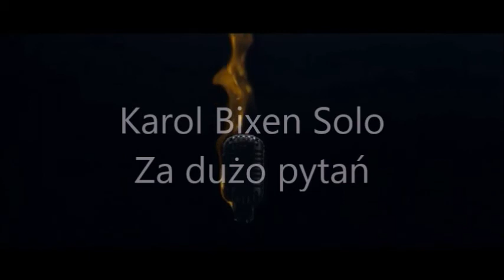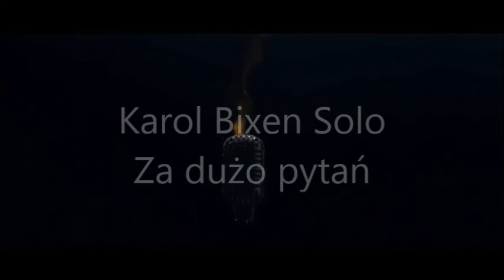KBS ft. Dj Świr - Za dużo pytań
Karol Bixen Solo prezentuje kolejny luźny kawałek.

Artist: KBS
Lyrics: KBS
Producer: internet
Studio: Gang Studio
Mix/Mastering: Bixen
Title: Za dużo pytań
Wideo: Bixen